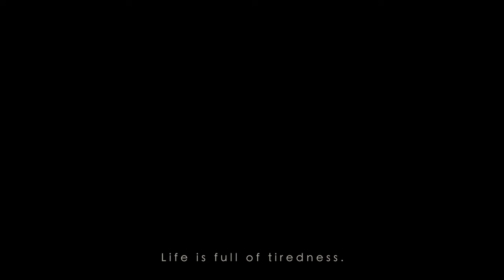gong (공) - HAZE2 MV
gong (공) - HAZE2 MV 입니다.

하고 싶은 이야기

결과가 어떻게 나왔든
최선을 다했으니까
괜찮습니다.

[CREDIT]
All mixed by 정청
Artwork by Mother Flower
Mastered By 이강민 @SUPERJAM RECORDS

05 Haze2
Video Image HoBin